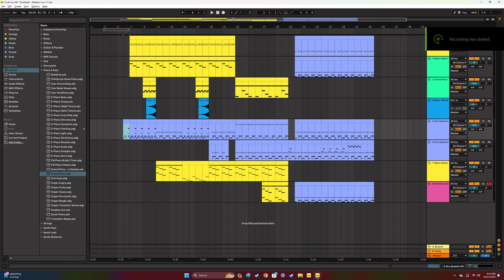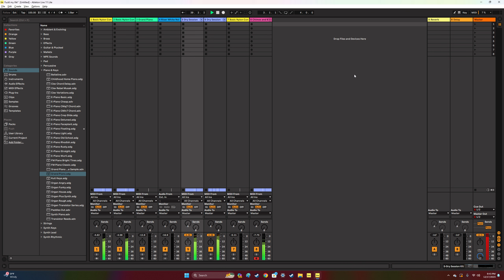Never Leaving Home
All content is produced by the creator of this channel and can not be used without permission of the creator.